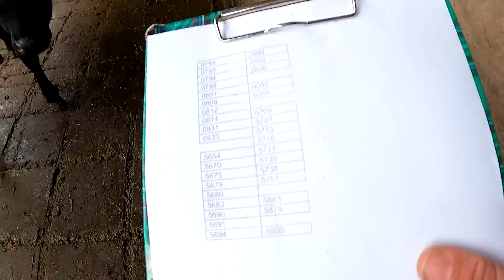NASZA DNIÓWKA / Mała wersja "dust bowl" w Polsce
Jałówki JE -11        Byczki JE-2
Jałówki MM -27     Byczki MM -20